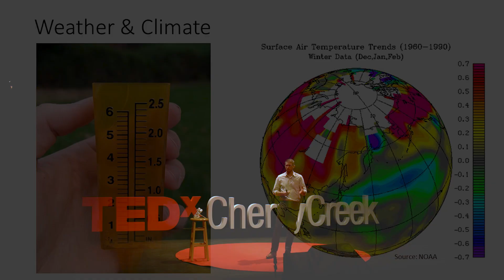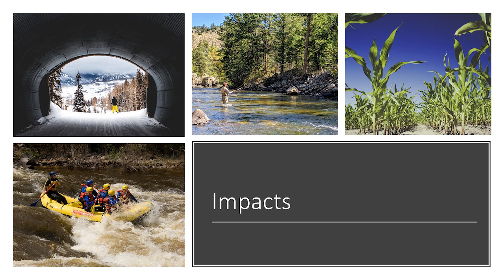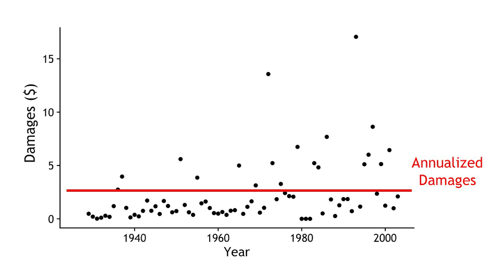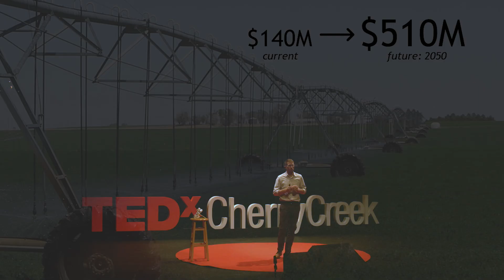The cost of climate change inaction | Ryan Spies | TEDxCherryCreek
Climate change will continue to increase our risks to extreme weather events. Businesses and communities are looking to understand what to expect in terms of damages, added expenses, and lost revenues in the coming decades. What is the cost of doing nothing in the face of climate change? We have the resources to explore this question - check out the State of Colorado's Future Avoided Cost Explorer (FACE:Hazards). By understanding the dollar value price tag of future extreme weather events, we can make the financial case for investing in our resilience. This information will help us make data-driven decisions that will ultimately save money and help prevent hardships for our communities and economies. Ryan Spies is a Water Resources Scientist with Lynker, LLC in Boulder, Colorado. Ryan specializes in hydro-data analysis and climate-informed impact assessments. Ryan recently led a team of scientists, engineers, and economists on a first of its kind project for the state of Colorado to quantify economic impacts from future climate conditions and population growth. Ryan also enjoys creating interactive data visualizations to communicate environmental data. Having worked for both the public and private sectors, Ryan has conducted flood modeling studies throughout the United States. Ryan is actively involved with projects applying remote sensing applications and sustainable water resources planning. One of Ryan’s biggest passions as a scientist is working with communities and stakeholders to translate complex model outputs into actionable information. Outside of work, Ryan also enjoys fly-fishing, baseball, and hiking in the Rocky Mountains with his wife and daughter. This talk was given at a TEDx event using the TED conference format but independently organized by a local community.